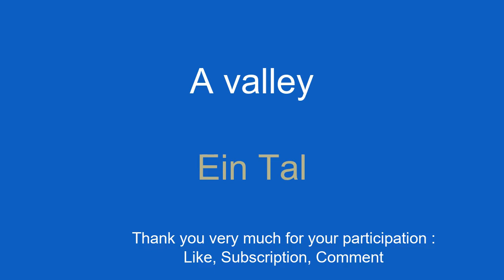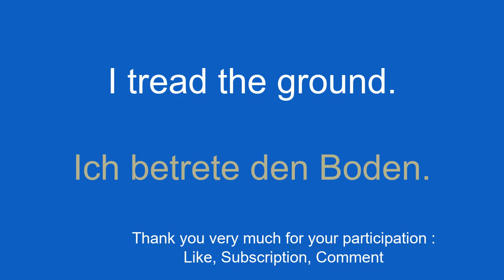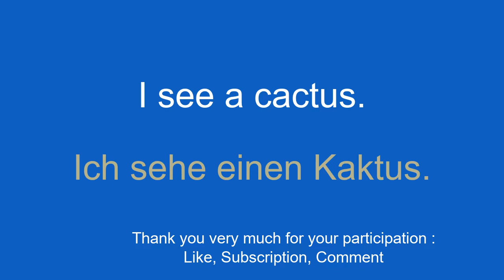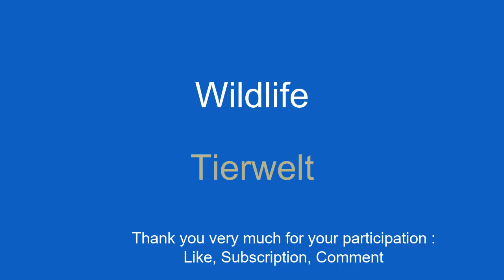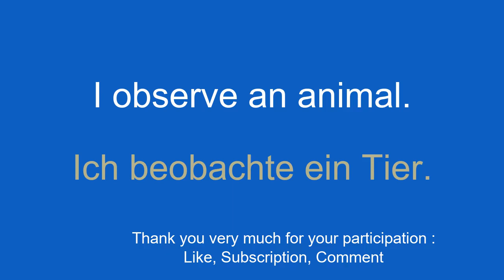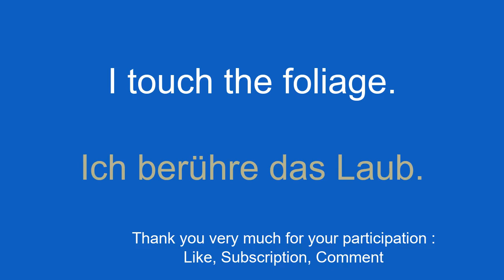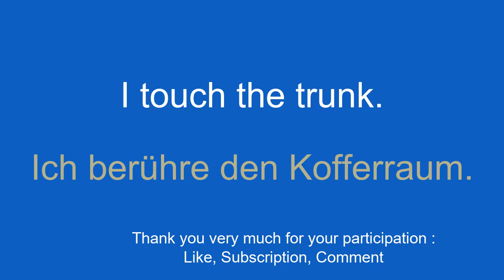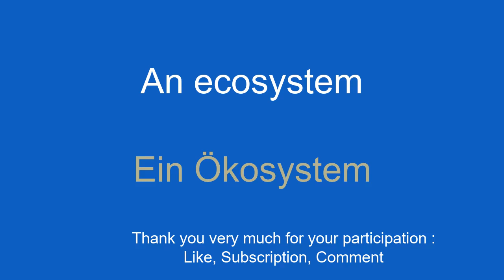Vocabulary to know when learning German